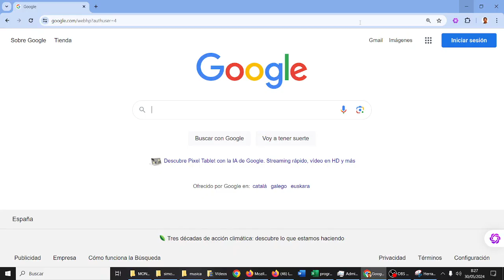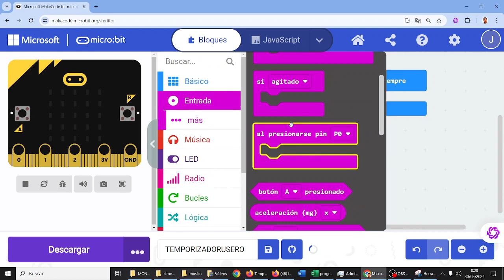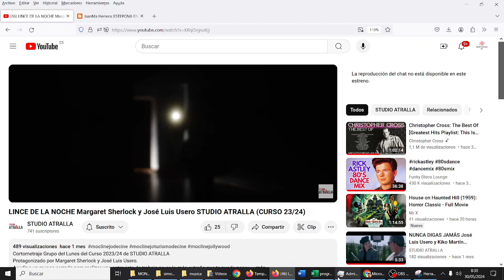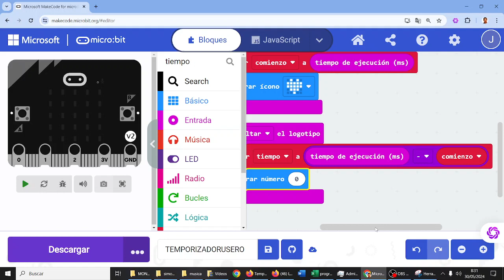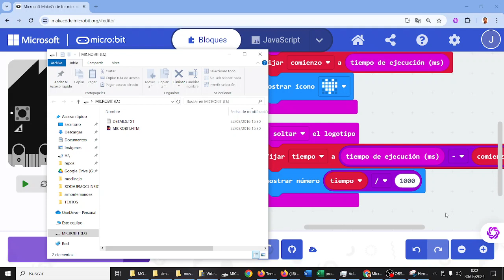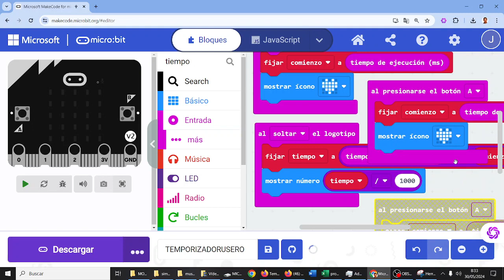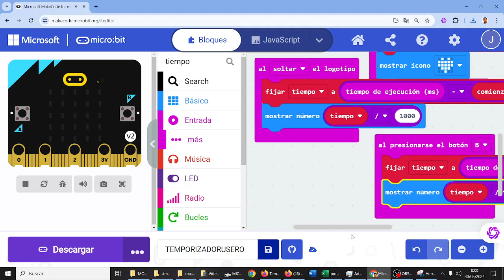micro:bit Temporizador con botones A y B TIC ESO Bachillerato IES Monterroso